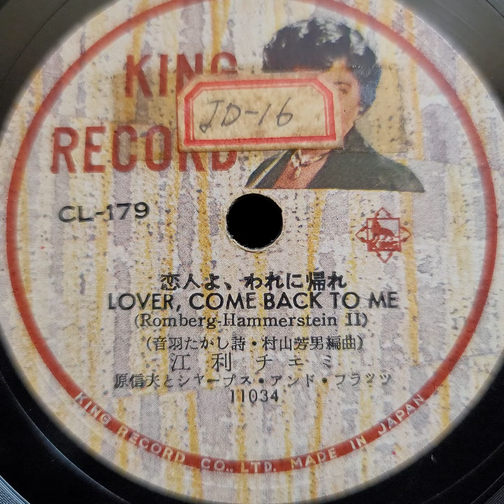江利 チエミ ♪恋人よ､われに帰れ♪ 1955年 78rpm record. HMV Model No 102 Gramophone